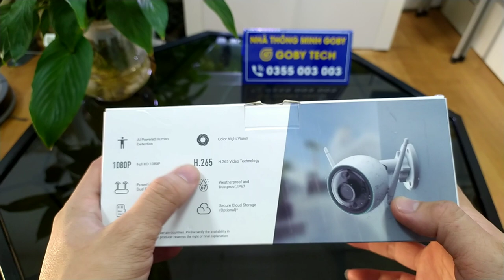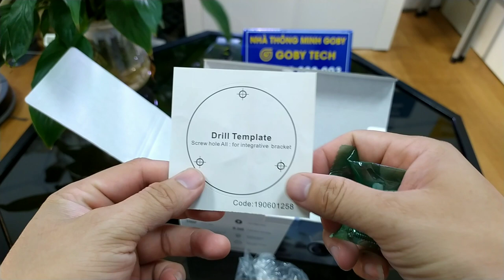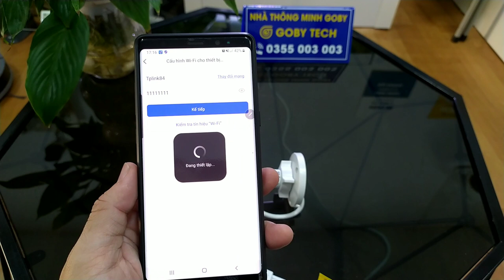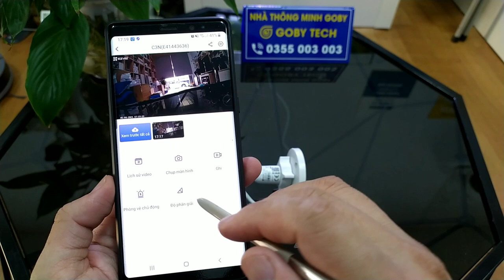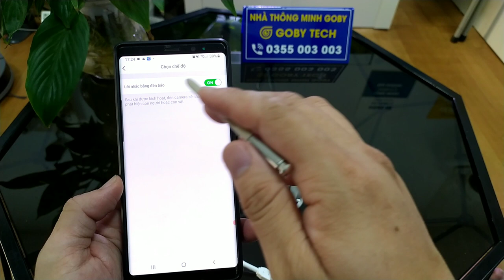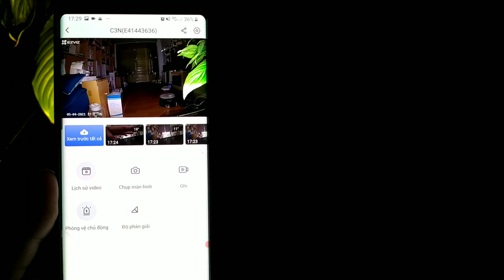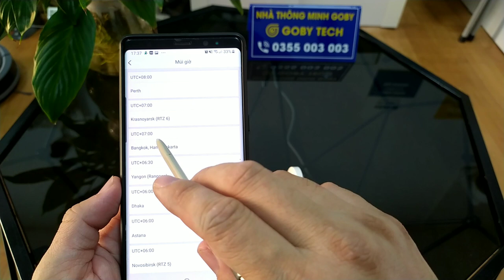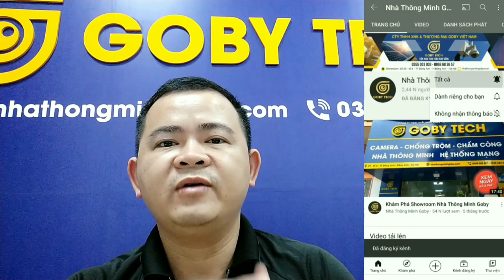Camera Wifi Ezviz C3N Full HD Dùng Cho Ngoài Trời Có Gì, Cài Đặt Liệu Có Dễ Dàng ?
– Camera Wifi ngoài trời.
– Độ phân giải HD 1080P
– Ghi hình chuẩn H.264/H.265.
– Ghi hình màu vào ban đêm.
– Tích hợp tính năng AI thông minh, tránh báo động giả.
– Thiết lập âm thanh báo động theo ý muốn.
– Đèn led hồng ngoại nhìn xa 30m.
– Thiết kế chuẩn IP67.
🏠Chi Nhánh 1: Số 360 Giải Phóng - Thanh Xuân - Hà Nội.